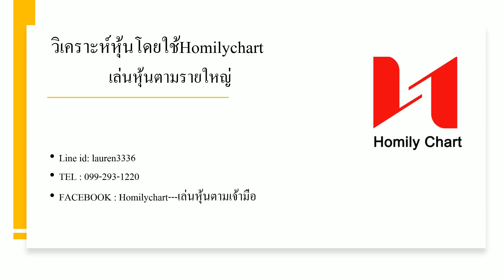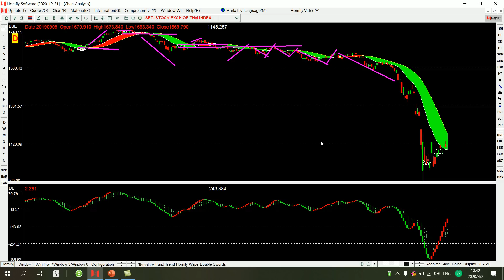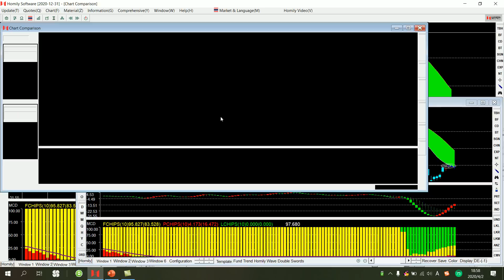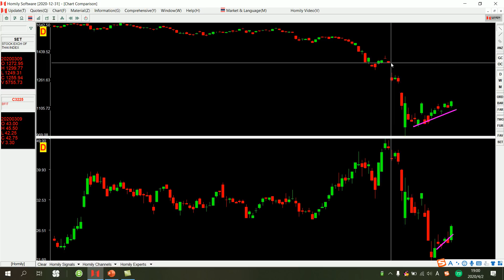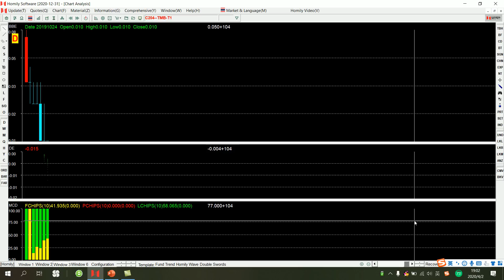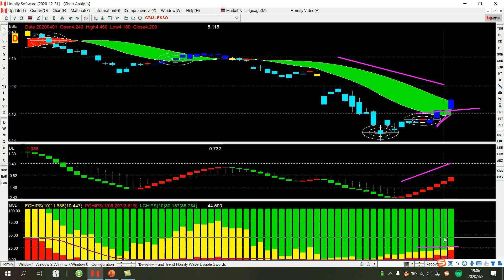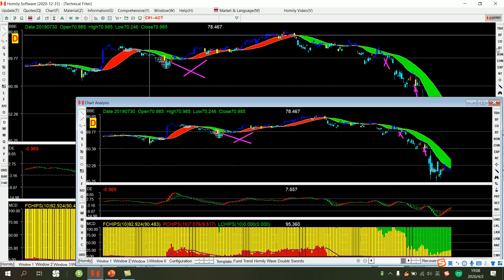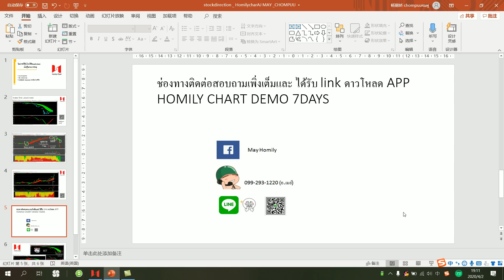วิเคราะห์หุ้นโดยใช้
SET เงินทุนไหลยังเข้ามั้ย มีโอกาสขึ้นถึงไหน